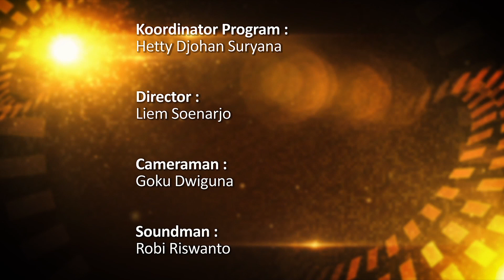SABI 141 : Bemper